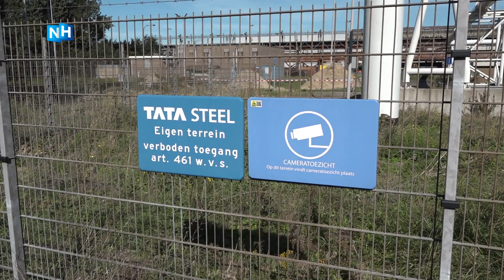Fred is al 45 jaar buurman van Tata Steel: "We wonen hier heerlijk"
Ze weten niet beter en hebben er bovendien zelf voor gekozen om hier te komen wonen, dus Fred uit Wijk aan Zee hoor je niet klagen over Tata Steel. Als de wind ongunstig staat, dan stinkt het. Maar verder? "We wonen hier heerlijk. Kijk eens wat een groen om ons heen."